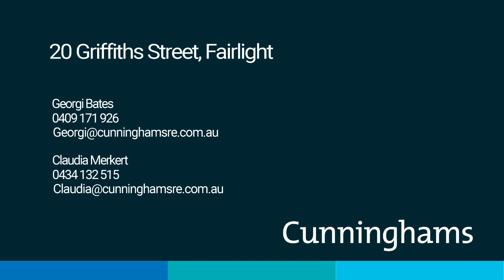20 Griffiths Street, Fairlight | Georgi Bates | Claudia Merkert | Cunninghams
Contemporary, light-filled entertainer with period charm

FIND. Totally private and showcasing flawless living spaces that have been thoroughly modernised, this sophisticated dual-level home is the perfect answer for an expanding family. Suited to those who love to entertain, as well as those who like being able to walk to the beach and dip into the excitement and buzz of Manly, this perfectly polished residence has a tidy, family-friendly layout and lots of charm and charisma.

LOVE. At the heart of the home is a north-facing open-plan living area with a working cast-iron fireplace, polished pine floorboards, and high ceilings. Two sets of sliding doors create a seamless connection with the huge entertainer's terrace that runs the full length of the living area and acts as a true extension to indoors.

• The terrace steps down to the north-facing backyard, which is surrounded by established flowerbeds and a lush canopy of trees, and has some in-built seating.
• A contemporary stone kitchen features huge amounts of pantry and cabinet space and a large island bench for easy meal prep and entertaining.
• Four bedrooms sit on the lower level, and are each equipped with plush carpet and built-ins. One of the bedrooms includes an adjoining sunroom, which acts as a peaceful home office.
• The family bathroom features a bathtub and rainfall shower.
• On the upper level is a luxurious parent's retreat that features a spacious bedroom with en-suite, walk-in wardrobe and a Juliette balcony with district views, as well as a large store room that is carpeted and has the potential to be converted into further living space.
• There is gated access to the front, which opens up to a serene courtyard with water feature.
• A dedicated laundry room with WC is accessed from the garden, and there is plenty of storage underneath the house.

LIVE. From this prestigious address you can stroll to the beaches at Manly or Fairlight; cafes, restaurants and city bus services are available on Sydney Road; supermarkets and shops are just a short walk down the road at Stockland shopping centre, and you are in the catchment zone for Manly West Public School, which is a couple of blocks away.

Cunninghams make no representations to the accuracy of the information provided by our vendors. Interested parties should conduct their own due diligence in relation to each property they are considering purchasing. All photographs, maps and images are representative only, for marketing purposes.